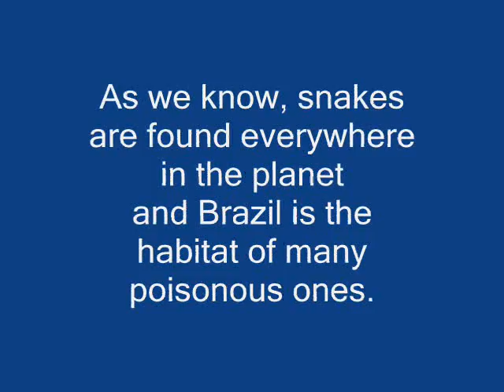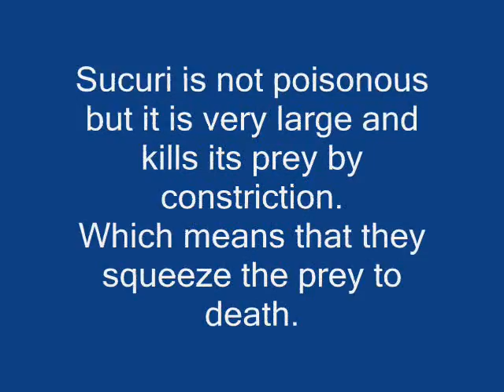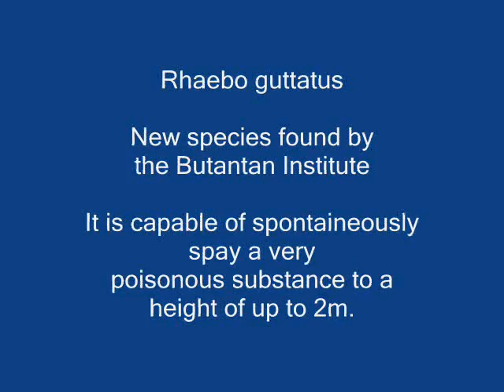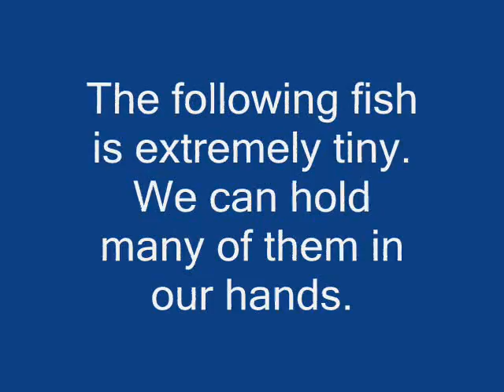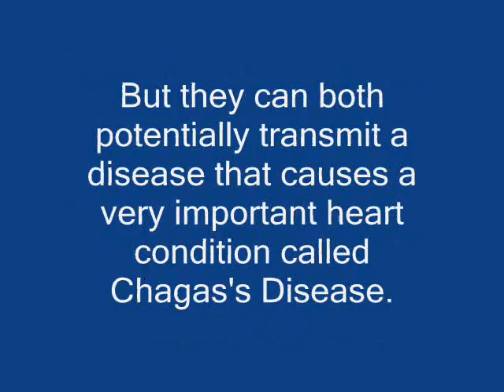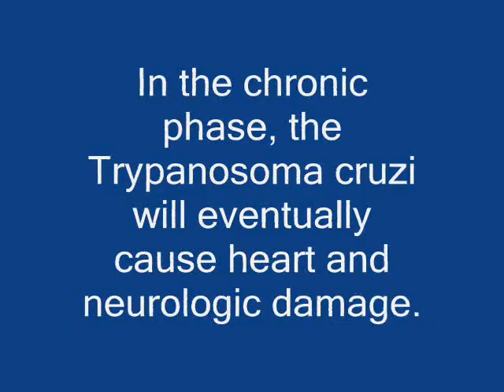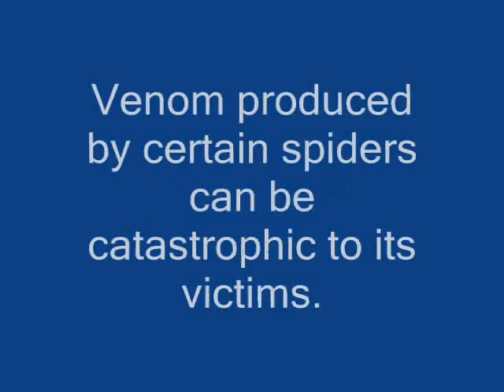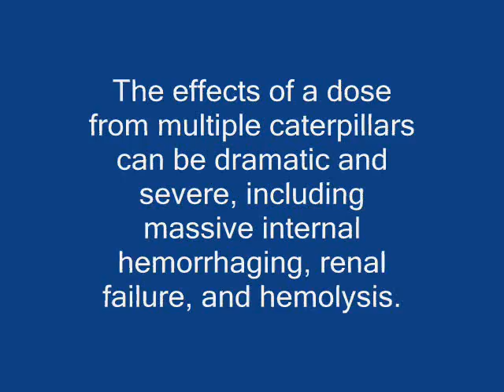Dangerous animals in Brazil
Brazil, like many countries around the world, has its beuties and its dangers. Some animals and insects can be directly or indirectly dangerous to humans. While visiting Brazil, ask local residents about dangerous animals and insects.